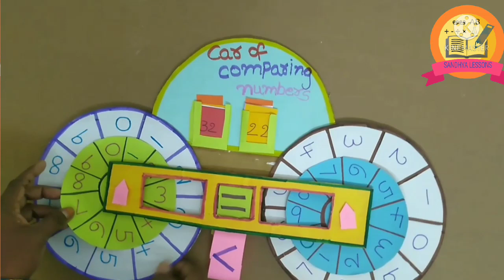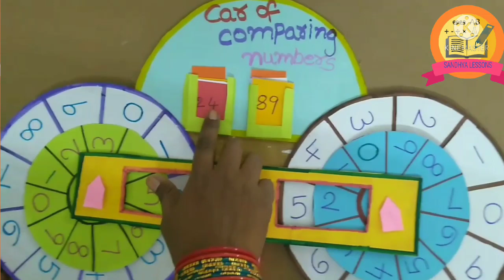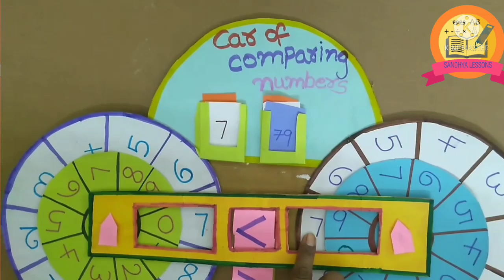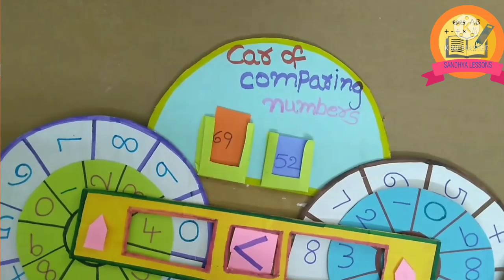comparing numbers ,greater than ,less than ,equal to ,maths tlm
maths tlm ,greater than ,less than , equal to ,sandhya lessons